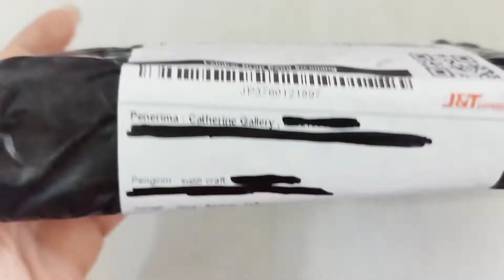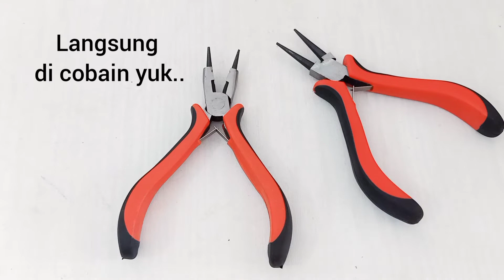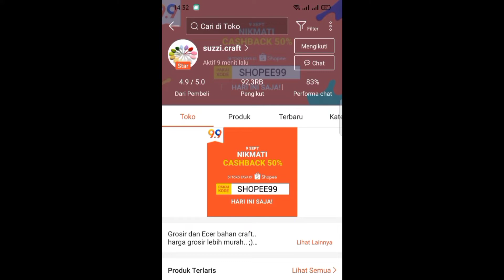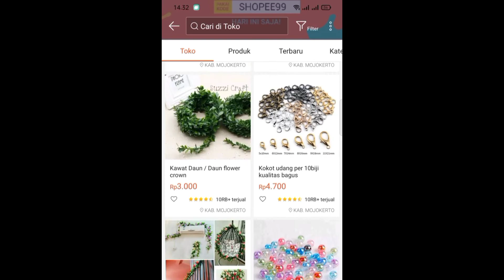Beli Bahan Di mana??? Part 3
Hallo semua,

    Hari ini masih tentang unboxing paket ya, semua bahan craft dan perlengkapan craft yang saya pakai beli di shopee.  Buat yang lagi mencari tang putar dan tang potong ayo mendekat, kita unboxing bareng-bareng.

     Masih ada banyak lagi tempat belanja bahan craf di Shopee yang menurut saya lumayan murah dan terpercaya.  Jadi ikuti terus channel Catherine and Craft, kita bakal unboxing paket lagi di video berikutnya.

Buat yang mau mampir ke Suzzi Crraft di Shopee ini link nya ya..

     Jika kalian suka videonya mohon berikan like dan share, dan jika ada tempat belanja online yg murah boleh juga di tulis di kolom komentar ya...

     Terima kasih sudah mampir, salam kreatif selalu 😘🥳